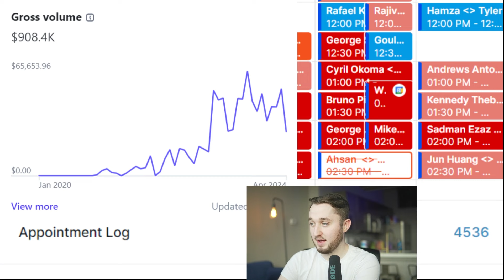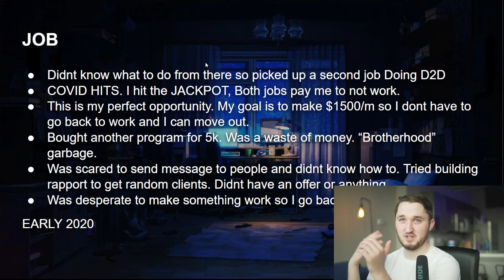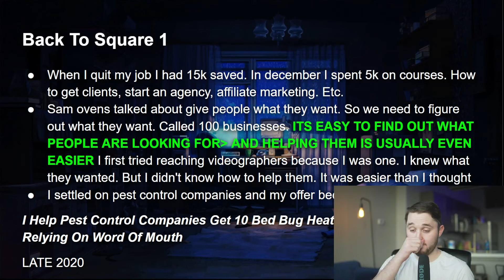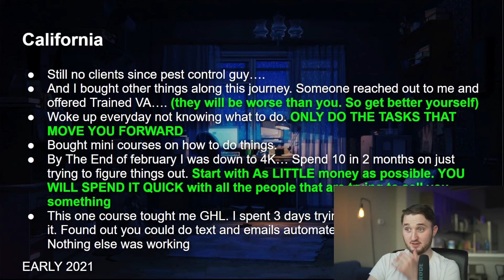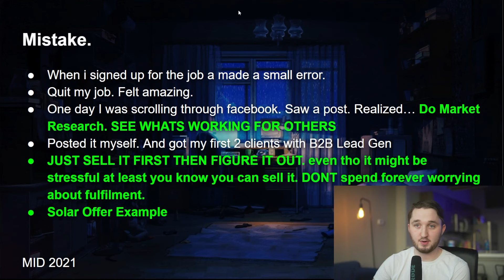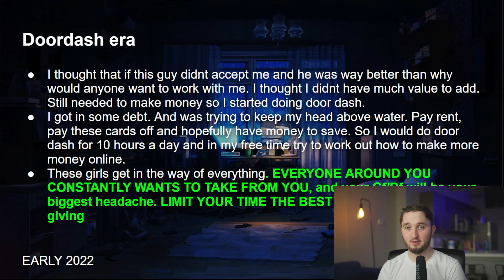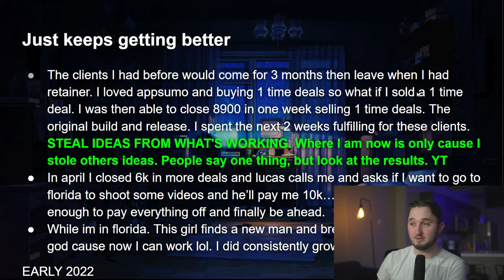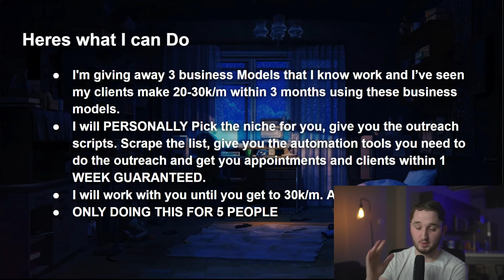EVERYTHING I Leanred In 4 Years Of SMMA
4 Years Of SMMA in 1hr 34min